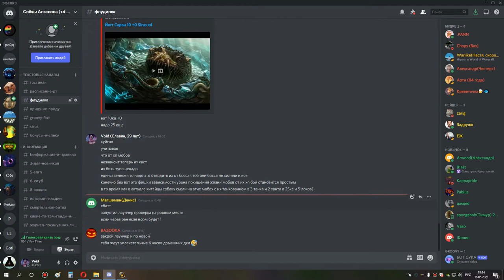3я часть ульда 10 хпал ретрик 16 05 21